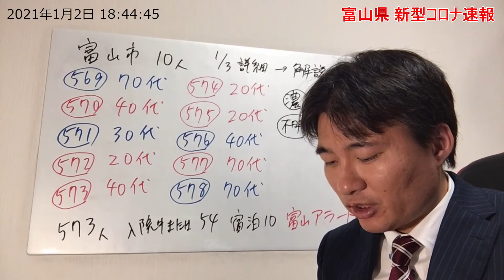富山県の成人式2021 開催・中止・延期の情報 1月2日時点 富山市 高岡市 魚津市 氷見市 滑川市 黒部市 砺波市 小矢部市 南砺市 射水市 舟橋村 上市町 立山町 入善町 朝日町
堀こうどうは、2021年4月の富山市議会議員選挙に立候補する予定です。

【富山県】成人式2021市町村別の開催するか延期するか中止するか情報まとめ

このチャンネルで回答します。